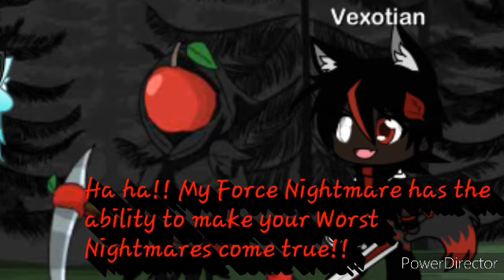World Crisis Ep 1: Nightmare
The characters Snow Kawaii, Vexotian, and DxSaturn were made by the Original Creators: Vexotian the cyber hybrid, DxSaturn 00 and Snow Kawaii